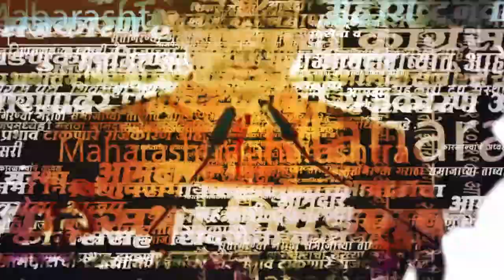Anjali Damania यांचा धक्कादायक खुलासा, Ajit Pawar भाजपसोबत जाणार?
महाराष्ट्राच्या राजकीय वर्तुळात सामाजिक कार्यकर्त्या अंजली दमानिया यांच्या एका ट्विटन खळबळ उडाली आहे. राज्याचा सत्तासंघर्षावर अद्याप सर्वोच्च न्यायालयाचा निकाल येणे बाकी आहे. यादरम्यान राज्यात राजकीय उलथापालथ होणार अशी चर्चा सुरू असताना दामानिया यांचं ट्वीट चांगलंच चर्चेत आलं आहे. यासंदर्भांत स्वतः अंजली दमानिया यांनी खुलासा केला.